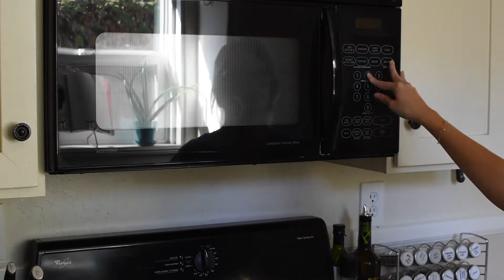Morning Routine ☀️|| Quick GRWM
Hiiii! let me know what y'all would like to see next. I hope you like the video! Love you all 💕

Featured in this video:

VANILLA GHEE

LETS CHAT!

HOLISTICLYSS10

HOLISTICLYSS15